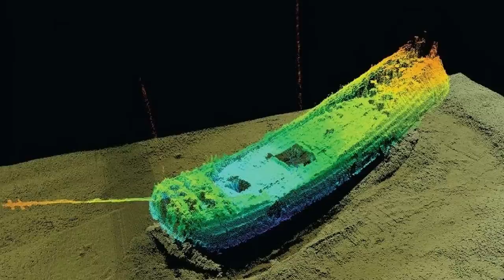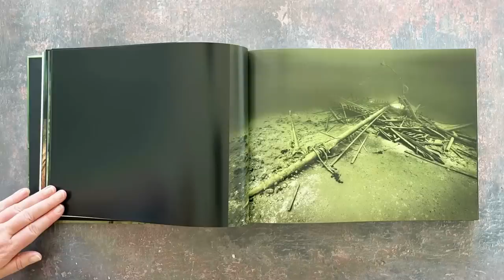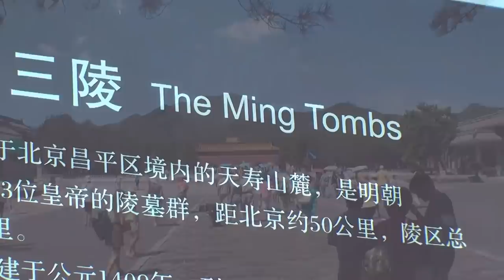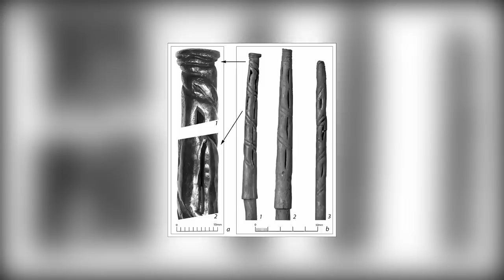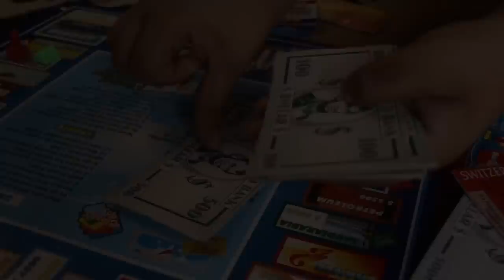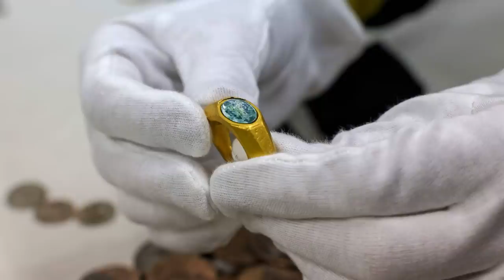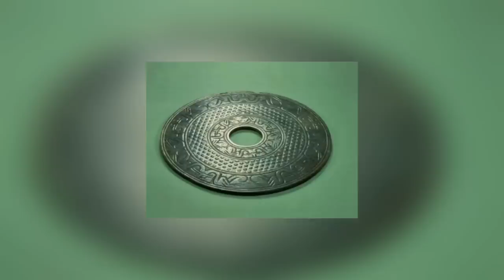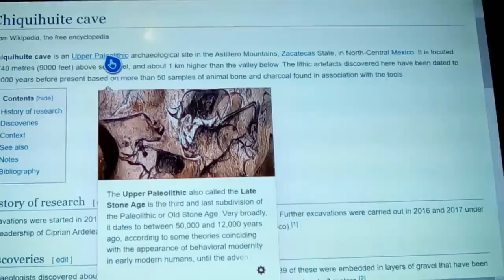12 Most Mysterious And Incredible Archaeological Finds That Really Exist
What do we truly know about our ancient ancestors and the incredible things they created? The answer to that question is “not as much as we like to think we do.” None of us were around thousand of years ago to ask our ancestors how and why they did the things they did, so our understanding of history is mostly guesswork. Guessing can still be fun, though, so let’s take our best guess at the origins of these incredible archaeological finds!